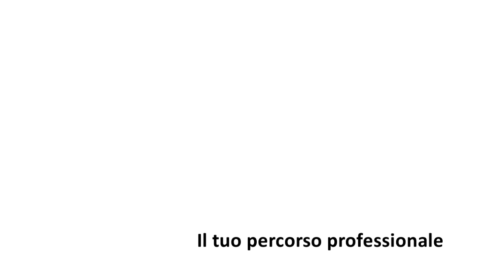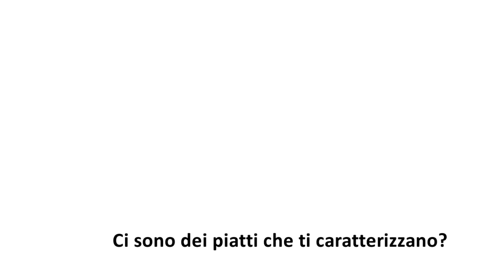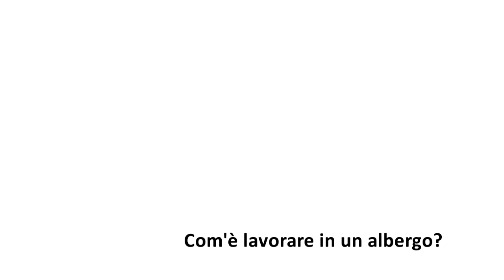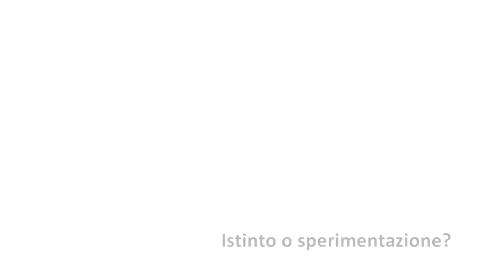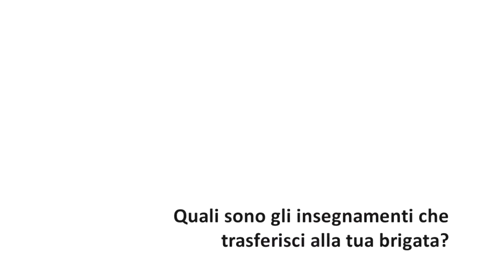popEating - Andrea Mattei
popEating intervista Andrea Mattei del ristorante La Magnolia, Forte dei Marmi